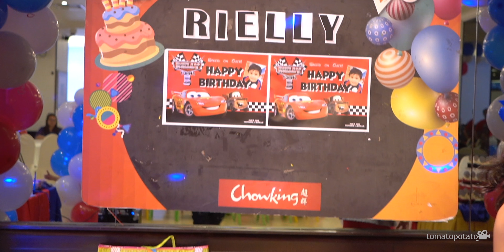Reilly's 5th Birthday Highlights